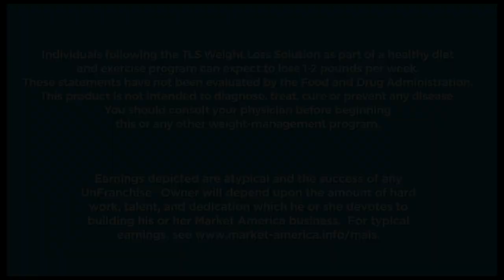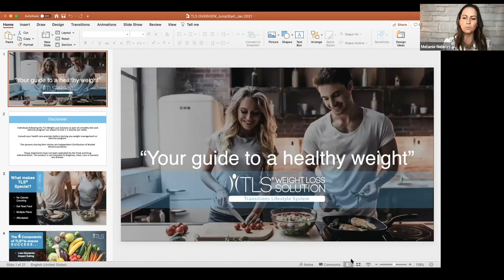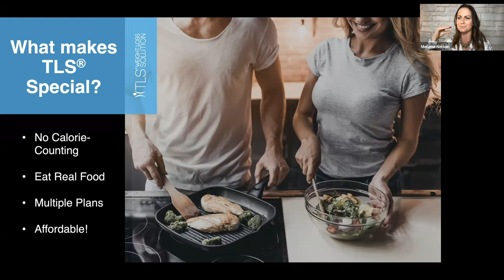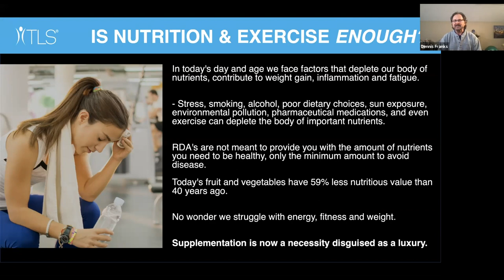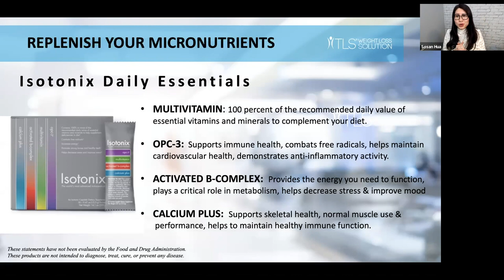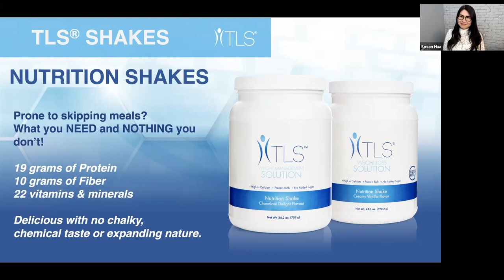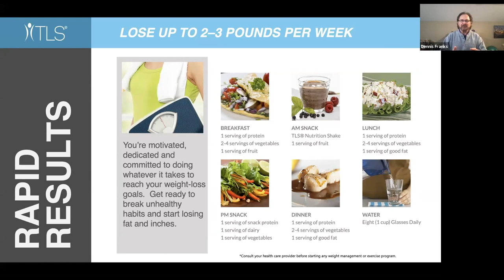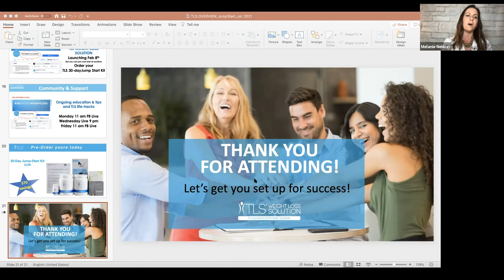TLS 30 Day Jump-Start Overview - Dennis Franks, Melanie Nelson, and Sosan Hua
Why do we struggle with maintaining a healthy weight? Learn more about why diets don't work and TLS does.
Join Sosan Hau, Registered Dietitian,
NFL Player Dennis Franks and the
Director of TLS, Melanie Nelson and get excited to join the momentum with our 30 Day Jump Start program.
Make 2021 the year you become your best self and let's do it together.